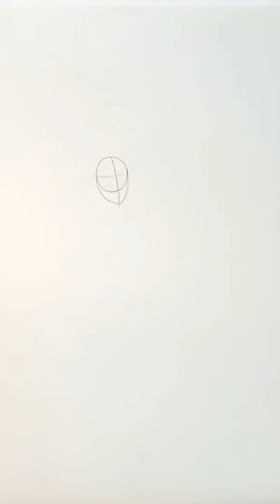วาดรูปกินรีเป็นขั้นตอนแบบละเอียดทำตามได้โดยครูโย่สอนวาด